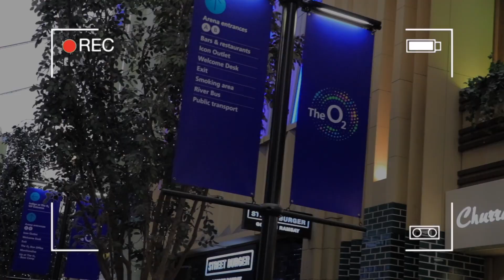THE CHEAP UK DRIP DATE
Mel Tom presents ''the cheap uk drip date'' a comedy sketch about mandem that spend the bag on drip but are cheap when it comes to their girl.
Written by Mel Tom
Follow the actress!
Purchase your cheap tracksuits from JD sports here!
Nike academy essitianl tracksuit
instrumental
Skepta Plugged in (reprod 33Danso)